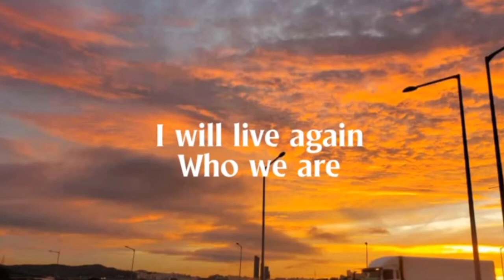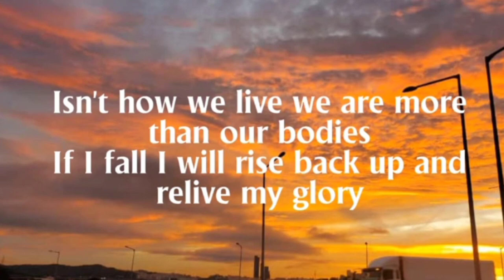A lazy Black Veil Brides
We went to a concert last night and they were playing so I wanted to make this but it was 3am when I made it because we got back very late. 👍🏻

Music

SONG

ARTIST

Black Veil Brides

ALBUM

LICENSES